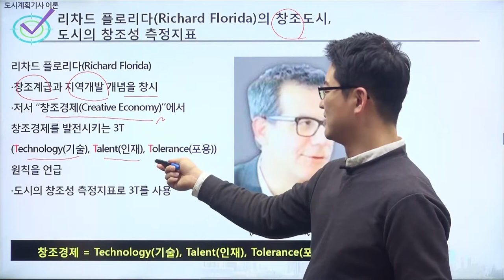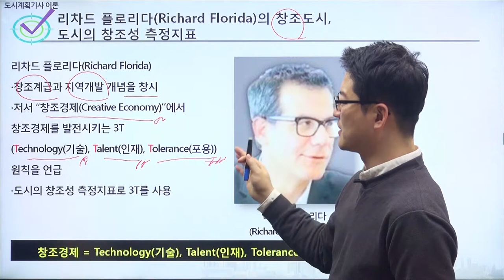[도시계획기사이론] 리차드 플로리다(Richard Florida)의 창조도시, 도시의 창조성 측정지표 3T(Technology, Talent, Tolerance)